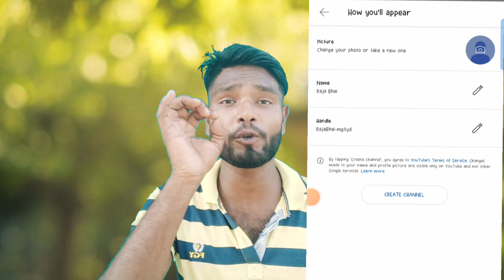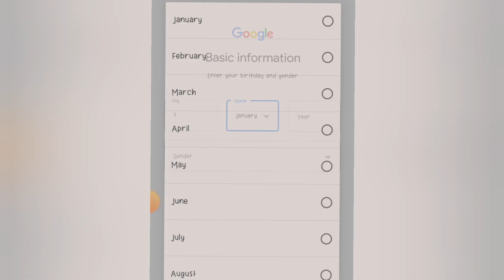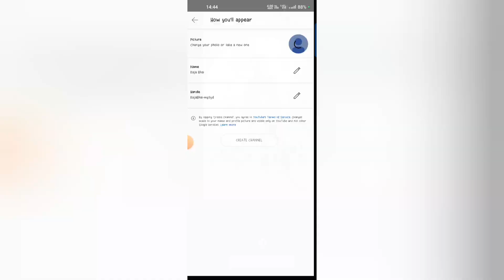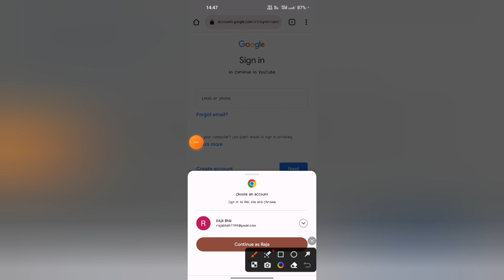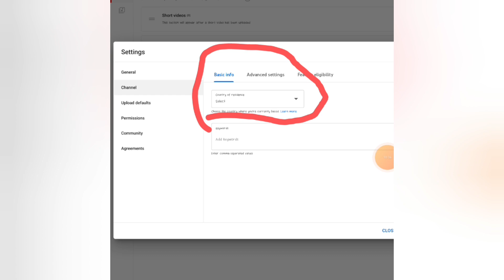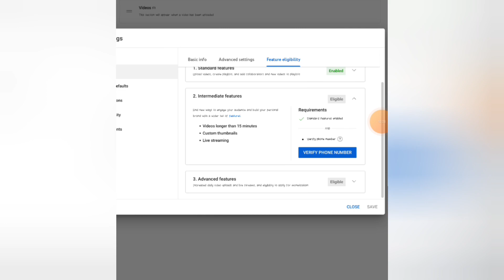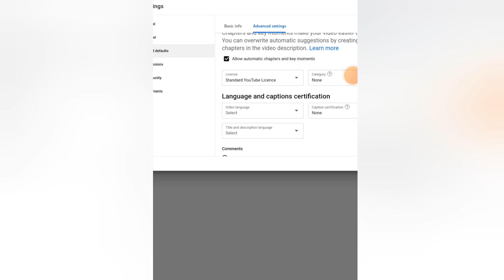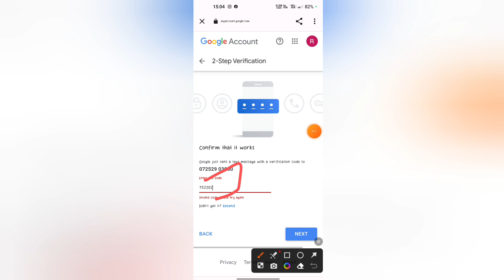youtube channel kaise banaye 2024 | How to create a youtube channel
Youtube channel kaise banaye | youtube channel kaise banaye 2024 | How to create a youtube channel

Your Quaris -
Manoj dey